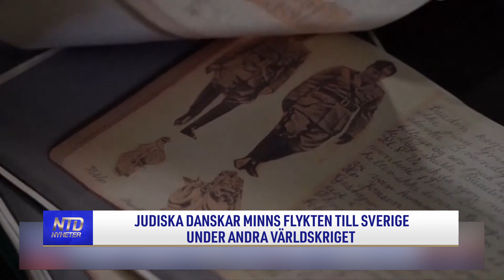Judiska danskar från andra världskriget minns flykten till Sverige | NTD NYHETER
Den 8 oktober är en viktig årsdag för judar i Danmark. För 80 år sedan evakuerades över 7000 personer till Sverige under Förintelsen. Tack vare denna insats kunde de undkomma deportation till nazisternas koncentrationsläger. Här följer mer om detta historiska ögonblick.

Tid: Måndagar kl. 08:00 och kl. 17:00
Tisdagar kl. 09:00
Torsdagar kl. 09:00 och kl. 20:30
Söndagar kl. 08:00
Kanalplats:
450 hos Tele2 och Comhem
500 hos Telia
20 hos Sappa
299 hos Telenor/Bredbandsbolaget och Canal Digital